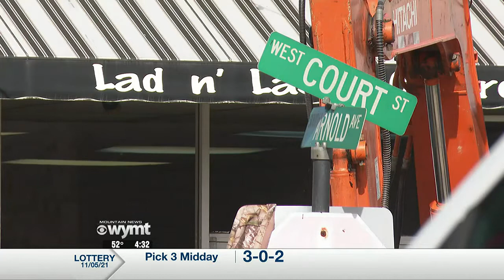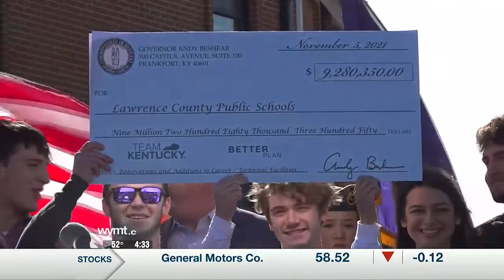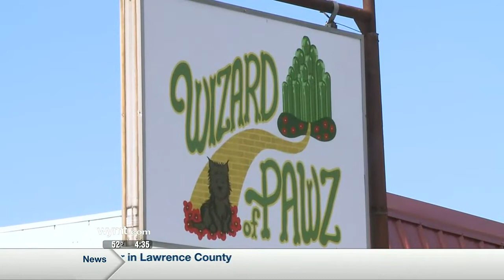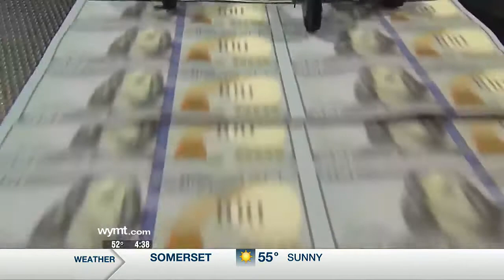Mountain News Top Stories at 4:30 p.m. - November 5, 2021